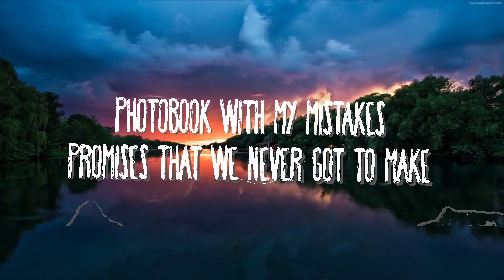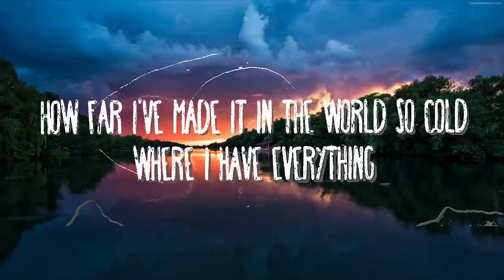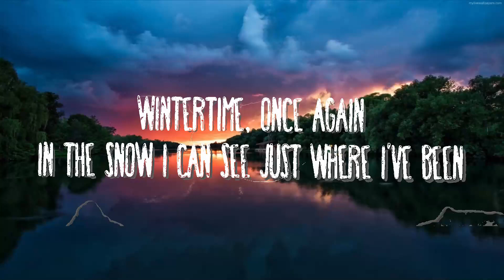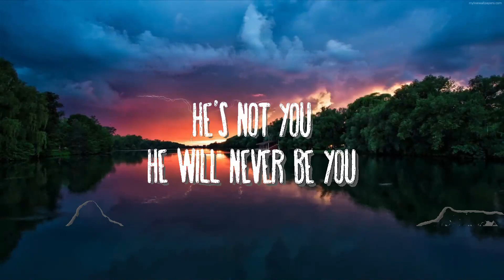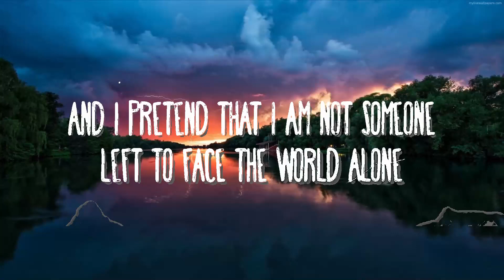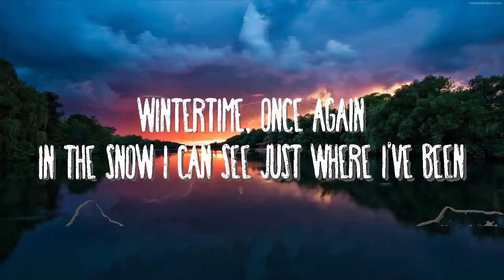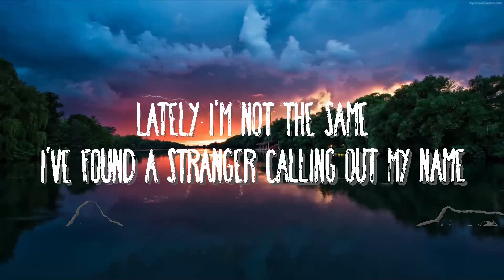Alan Walker - Not You ft. Emma Steinbakken | Music Hight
Follow Alan Walker:

(Lyrics):
[Verse 1]

Not You